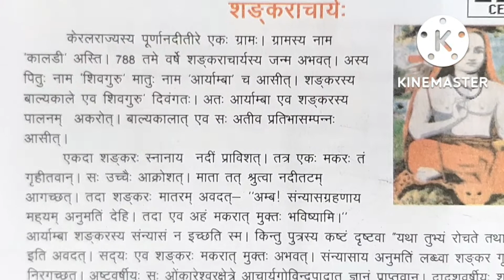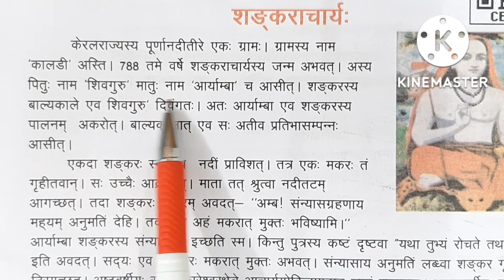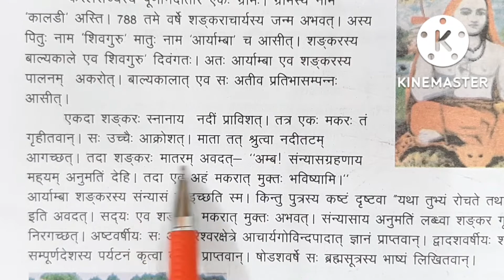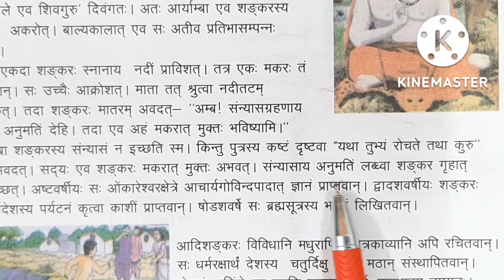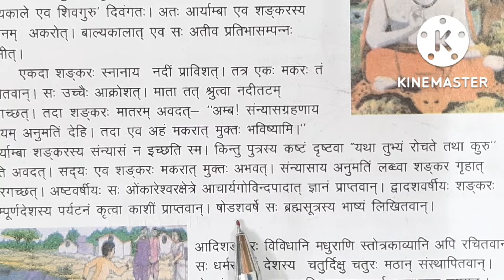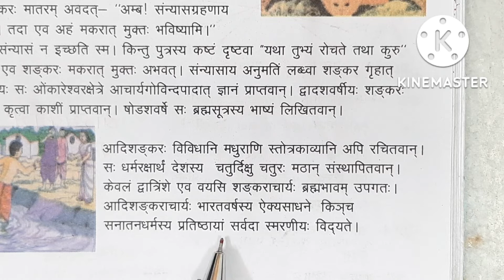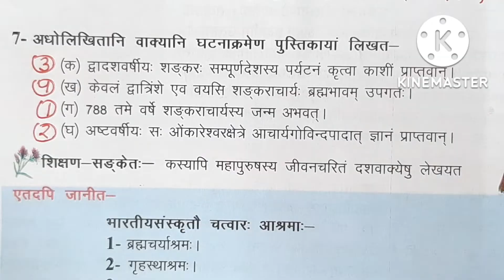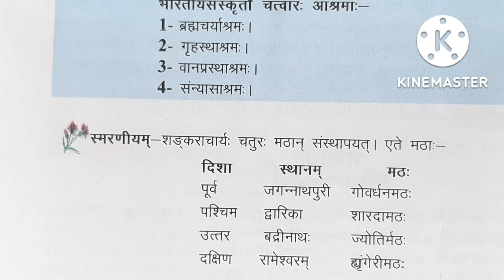sanskritnidhi 6|Shankaracharya |path 8|शंकराचार्य | संस्कृतनिधि/कक्षा 6/ UP BOARD